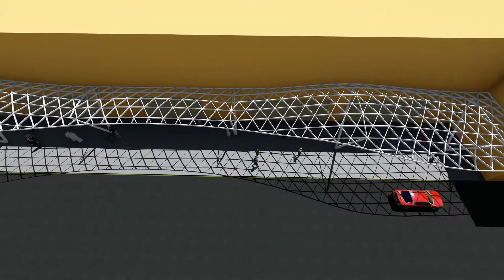City Center - Masdar - Abu Dhabi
Entrance canopy made by specialty structures for Masdar city center, Ab Dhabi.